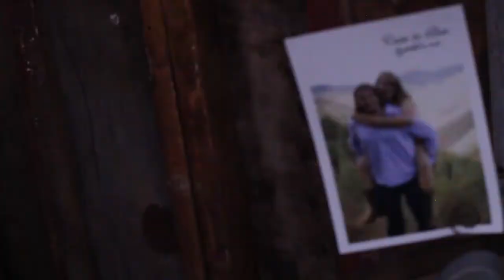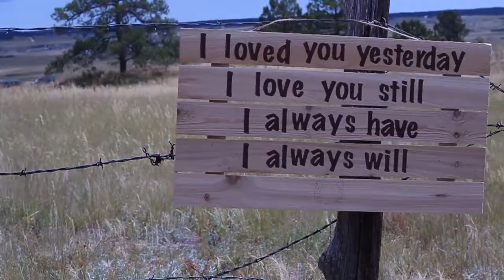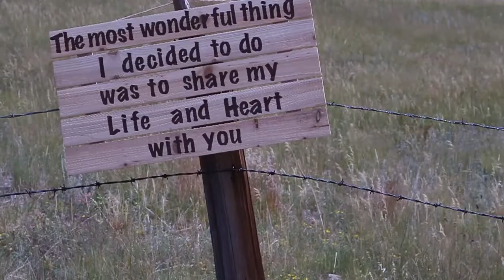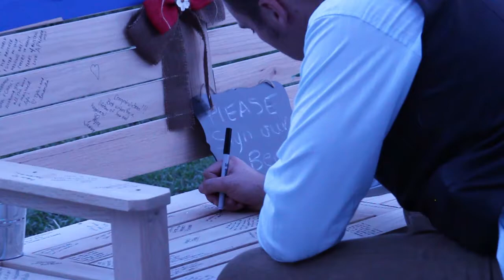Dellenbach Wedding 9/3/16